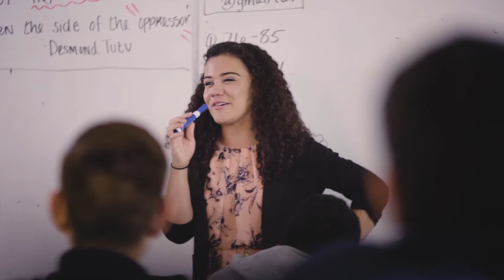NFL YET School